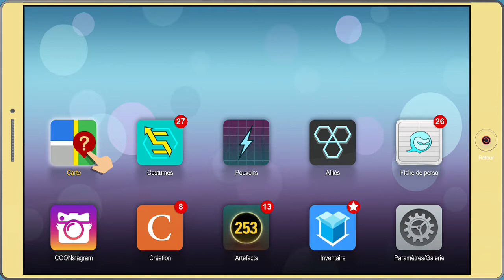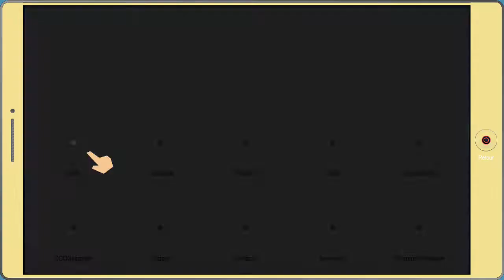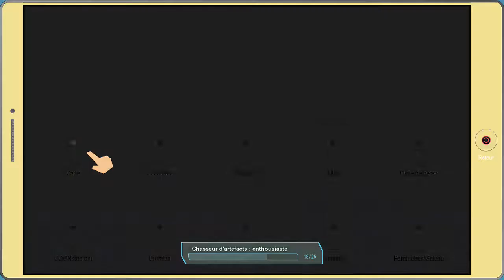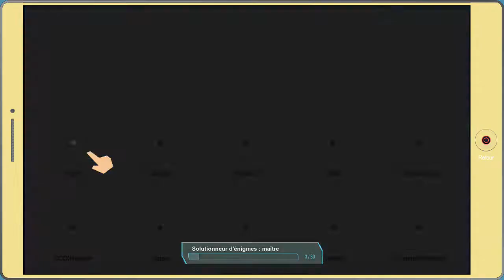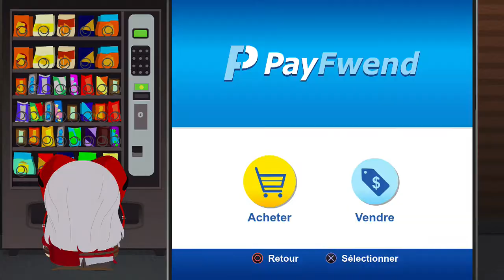South Park : L'Annale du Destin - L'homme boite à outils #9